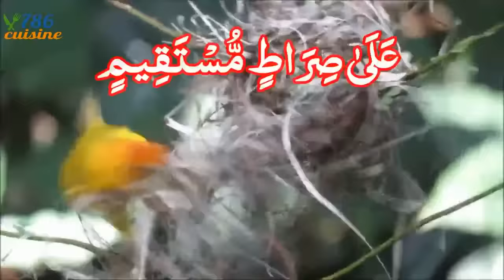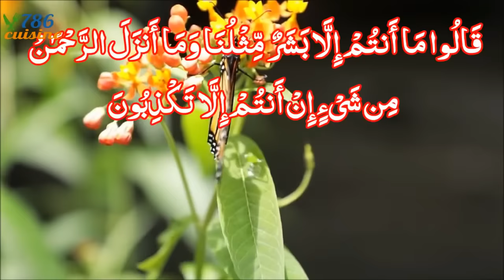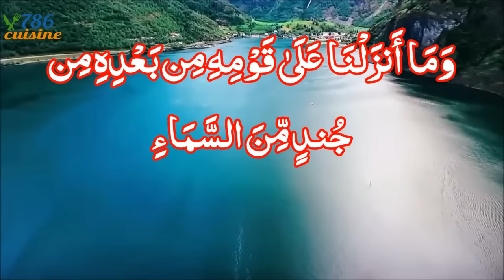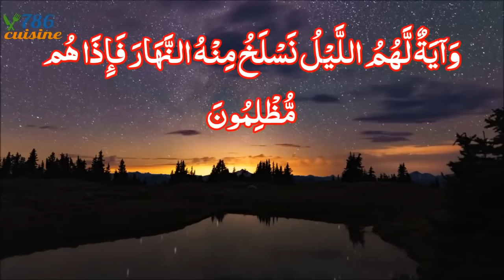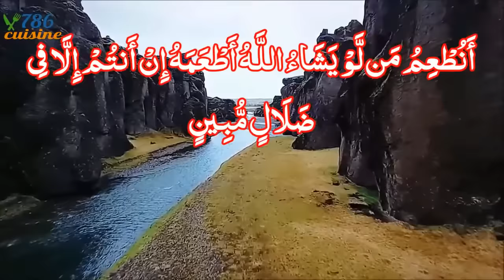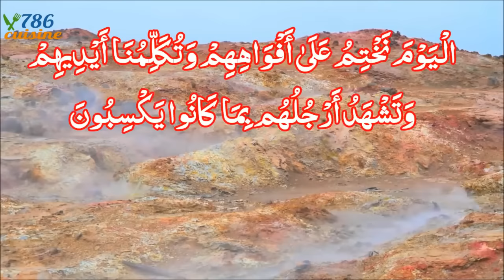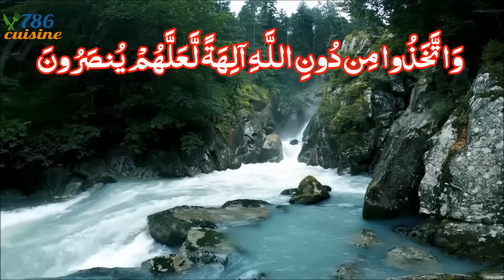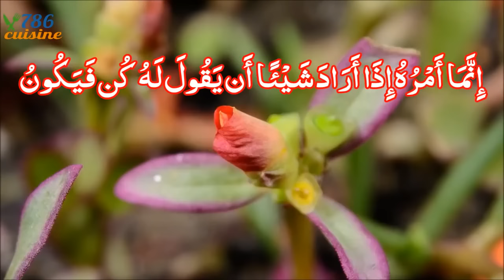Surah Yaseen Full With Urdu Translation | Qari abdul basit abdul samad | surah yasin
surah yaseen
Surah Yaseen Full With Urdu Translation

no ads
surah yasin
surah yasin urdu tarjuma kay sath
surah yaseen urdu translation full
surah rahman
quran al kareem
arabic text
arabic subtitles
quran racitation
surah yaseen with beautiful visuals